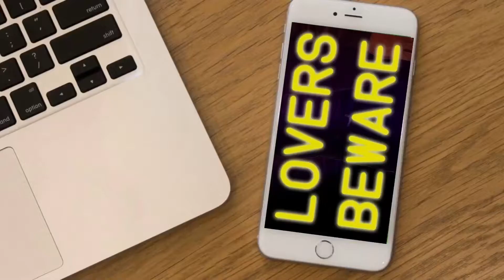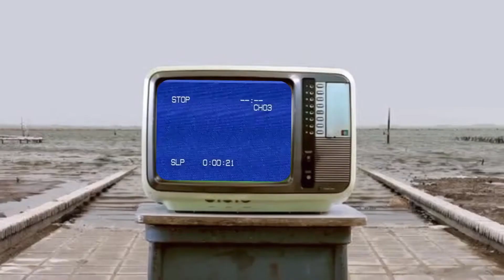Lovers Beware - (Damn) These Fantasies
Our finest track. Coming to you in technicolor.